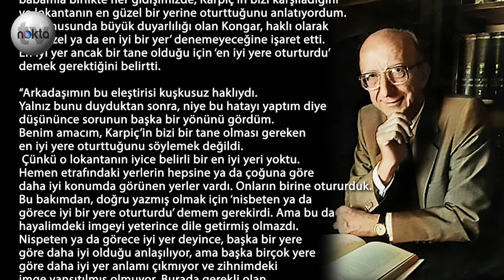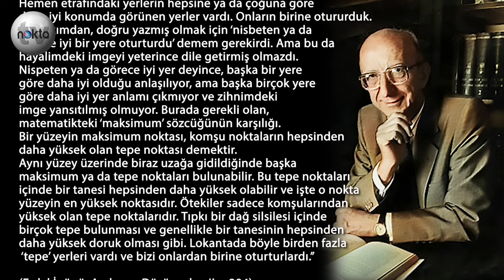Unutulmaz Emre Kongar - Erdal İnönü Polemiği | Burada Dursun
Bugün Cumhuriyet tarihimizin en önemli aydınlarından ikisi, Erdal İnönü ve Emre Kongar arasında kitaplarında birbirlerine hitap ederek kamuoyuyla paylaştıkları, büyük hayranlık uyandıran saygın bir tartışmayı hatırlayacağız.

Türkçe’nin doğru kullanımıyla ilgili, dilimiz açısından hayli değerli, çarpıcı ve renkli bu tartışma, iki güzide aydınımızın kültürümüze, yerli ve milli değerlerimize, ulusal onurumuza hakikaten nasıl sahip çıkılacağına ilişkin, eşine ender rastlanır bir ders niteliğinde.

Bir yanda uluslararası literatüre katkıları sayesinde dünyaca tanınan seçkin bir fizik profesörü, herkesin sevgisini kazanmış esprili ve alçak gönüllü bir siyasetçi, vatansever bir devlet adamı: 2007 yılında aramızdan ayrılan Profesör Doktor Erdal İnönü...

Diğer yanda, hocaların hocası, ülkemizin en saygın bilim insanlarından, gerçek bir Cumhuriyet aydını, ve toplumu aydınlatma görevini bıkmadan usanmadan sürdüren toplum bilimci Profesör Doktor Emre Kongar.

İki aydınımız arasındaki bu nadide tartışma, Erdal İnönü’nün anılarını kaleme aldığı kitabının birinci cildinde kullandığı ifadelerle başlıyor.

Erdal İnönü, anılarında, Ankara’nın bir dönem ünlü lokantası Karpiç’ten söz ederken, babasıyla Karpiç’e her gidişlerinde lokantanın sahibi Karpiç’in kendilerini karşılayarak mekanın "en güzel bir yerine" oturttuğunu yazıyor.

Toplum ve kültür alanında olduğu gibi dil konusundaki zengin birikimi, titizliği ve hassasiyetiyle bilinen Emre Kongar da Erdal İnönü’nün bu ifadesini eleştiriyor: “En güzel ya da en iyi bir yer” denemeyeceğini,  “en iyi yer”in ancak “bir tane” olduğunu, bu yüzden  “en iyi yere oturturdu” demek gerektiğini söyleyerek arkadaşını uyarıyor.

Çok iyi arkadaş iki değerli bilim insanı arasında, anlamlı ve şimdilerde kaybettiğimiz pek çok değeri hatırlatan, böyle olduğu için de unutulmaması gereken ve dil açısından pek görkemli bir, deyim yerindeyse atışma bu...

Peki burada bitiyor mu?

Hayır.

Erdal İnönü, bu kez, kitabının ikinci cildinde yer verdiği  yanıtla bu sıra dışı edebi tartışmayı sürdürüyor.

İyi ki de öyle yapıyor:

Erdal İnönü ile aralarındaki bu zarafet dolu ve bilgilendirici tartışma bu kitaplarda yer alıyor.

İlgilenenler, bazı diğer detayları ayrıca Emre Kongar’ın kişisel internet sitesinde konuyla ilgili kaleme aldığı makalelerinde okuyabilir...

Etkileyici değil mi?

Hele de artık yabancı kelimelerin Türk Dili’nin kurallarına uyulmadan kullanıldığı, söyleyiş bozukluklarının yaygınlaştığı, Türkçe’nin söz dizimi özelliklerinin boş verildiği günümüzde, ne kadar da değerli.

Bu iki saygın bilim insanı ve çok iyi dostun, dilimizin doğru kullanımına gösterdikleri, hayranlık duyduğumuz özenleri karşısında saygıyla eğiliyoruz.

Erdal İnönü’yü minnetle, özlemle anıyoruz.

Hep yanı başımızdaki üstadımız Emre Hocamızı saygıyla selamlıyoruz.

Bu da BURADA DURSUN.

Sunan: Yağmur Temiz
Hazırlayan: Devrim Hacısalihoğlu